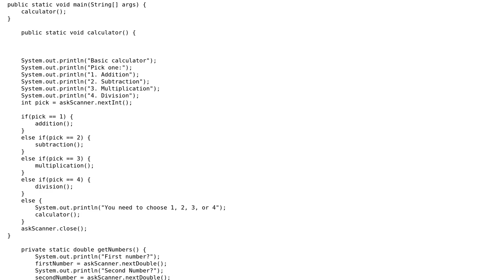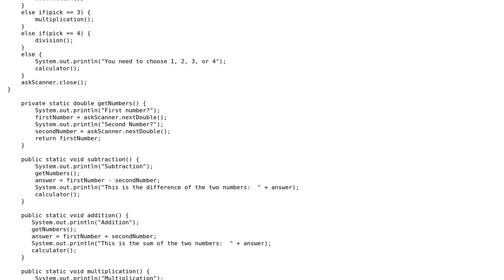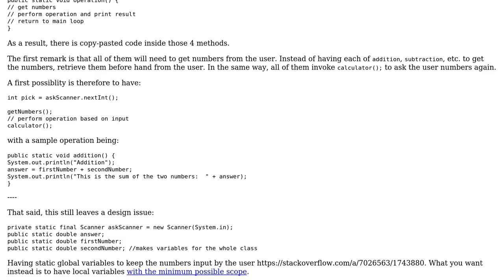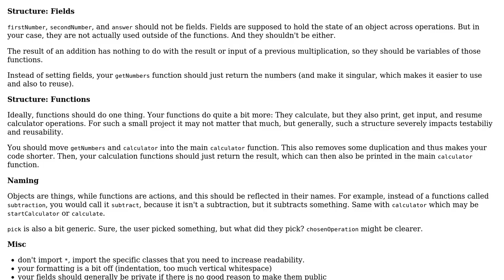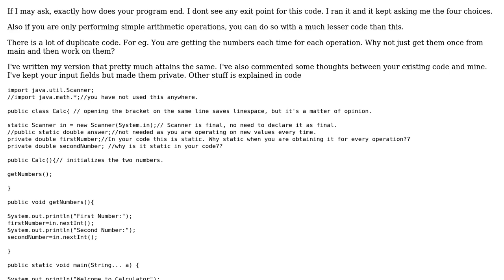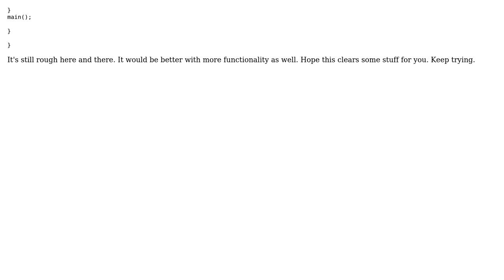Basic calculator that takes 2 numbers and does an operation with them (4 Solutions!!)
Basic calculator that takes 2 numbers and does an operation with them

With thanks & praise to God, and with thanks to the many people who have made this project possible! | Content (except music & images) licensed under CC BY-SA | Music | Images & others | With thanks to user Zoratu user Tunaki user tim user leoOrion user Jamal user Chris Woodruff and the Stack Exchange Network Trademarks are property of their respective owners. You are responsible for your own actions.